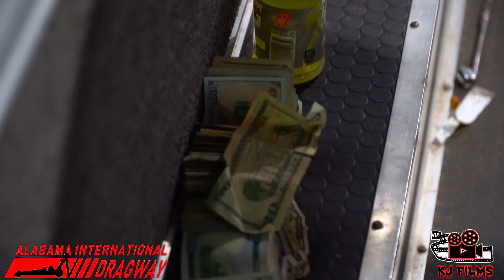PATCHES TAKES ON JODY AT “STATE OF THE UNION”